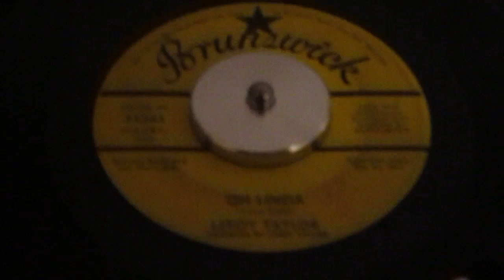Leroy Taylor - Oh Linda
Leroy Taylor - Oh Linda (US-Brunswick Demo)